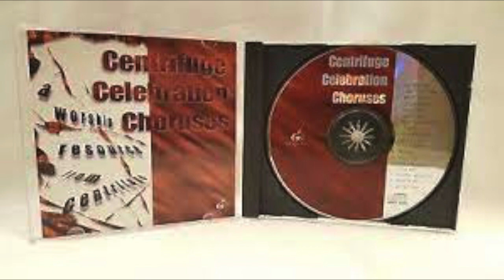CENTRIFUGE CELEBRATION CHORUSES - ABIDE IN ME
FROM THE ALBUM "CENTRIFUGE CELEBRATION CHORUSES"